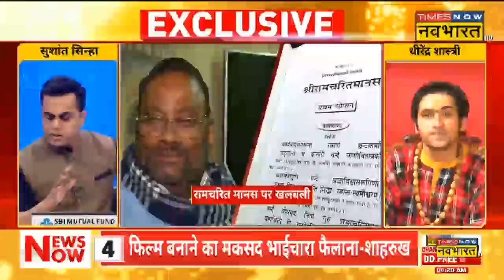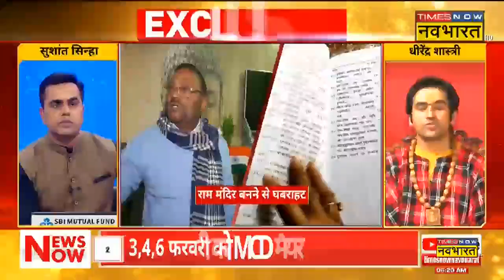Ramcharitmanas Row पर Bageshwar Dham के Baba Dhirendra Shastri का बयान | Hindi News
Ramcharitmanas Row पर Times Now Navbharat से बोले Bageshwar Dham Sarkar के Baba Dhirendra Shastri, मानस के खिलाफ International साजिश हो रही है, साथ ही उन्होंने Hinduon से एकजुट होने की अपील की है। देखिए पूरी ख़बर...